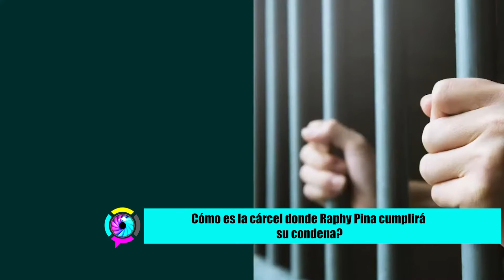VEA LA CÁRCEL DONDE RAPHY PINA CUMPLIRÁ SU CONDENA!!!!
boxplaylist | Canal digital de televisión que transmite en vivo desde República Dominicana 🇩🇴
Ofreciendo una programación musical, con entrevistas, eventos y más..
🔛  Descarga ahora mismo nuestra APP y disfruta del mejor contenido...
También disponibles en ROKU Y AMAZON FIRE TV